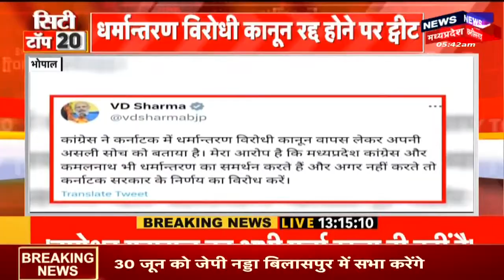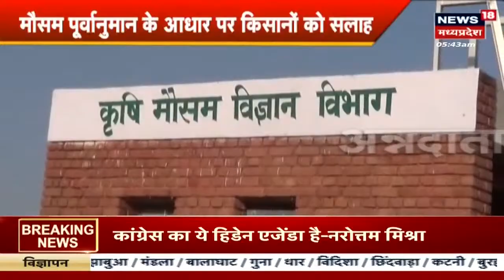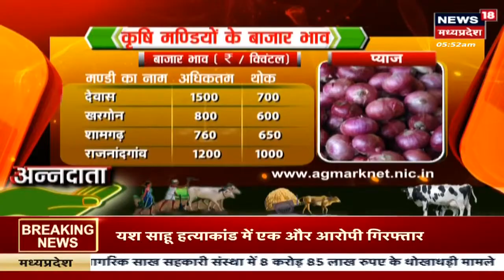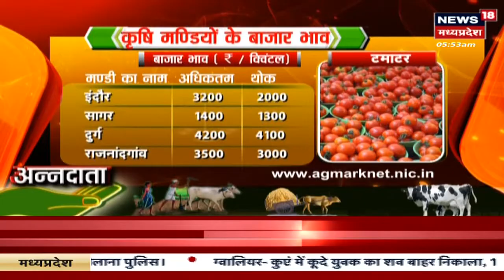Annadata : विश्व भर हो रही आपदा किसानों के लिए एक चुनौती | Agriculture | Farming | Drought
Annadata के आज के Episode में देखें कि कैसे विश्नभर में हो रही आपदा से कैसे किसानों को मिलेगा समाधान. इस मामले में ...